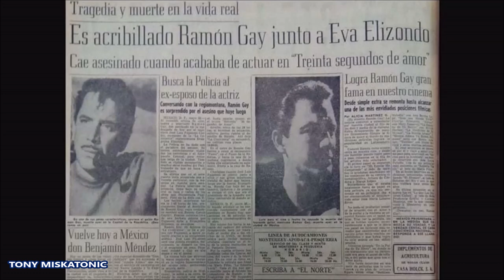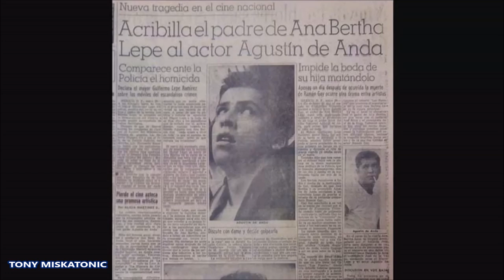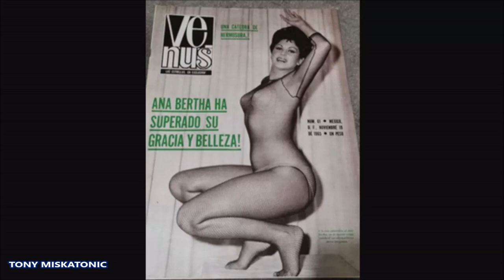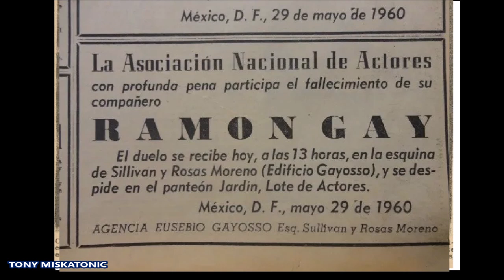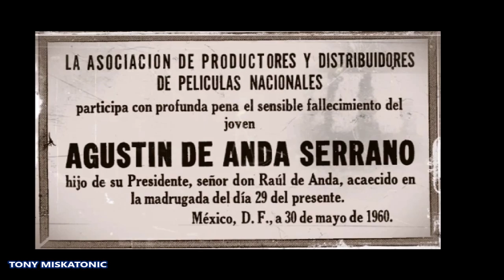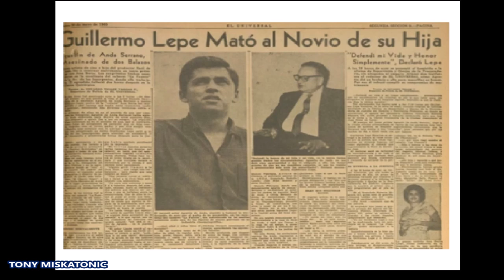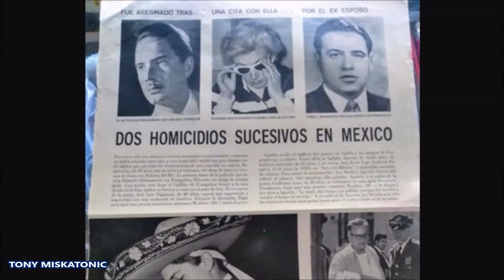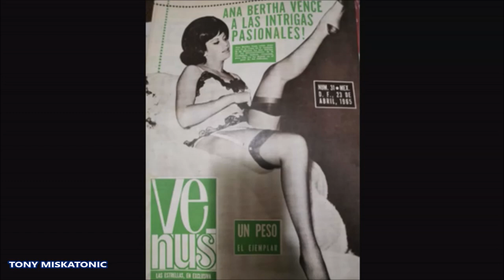ANA BERTHA LEPE Y AGUSTÍN DE ANDA: LA TRISTE HISTORIA DE UN ROMANCE DESTRUIDO POR UN PADRE VIVIDOR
Únete a este canal para acceder a sus beneficios:
Ana Bertha Lepe Jiménez (Tecolotlán, Jalisco, 12 de septiembre de 1934-Ciudad de México, 24 de octubre de 2013) fue una actriz y reina de belleza mexicana. En 1953 fue Señorita México y la cuarta finalista del concurso de Miss Universo 1953